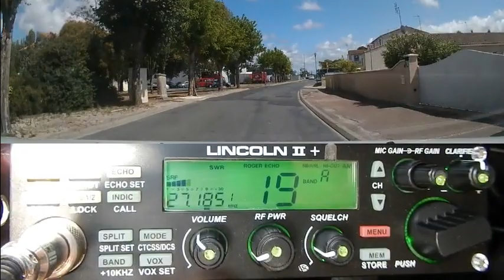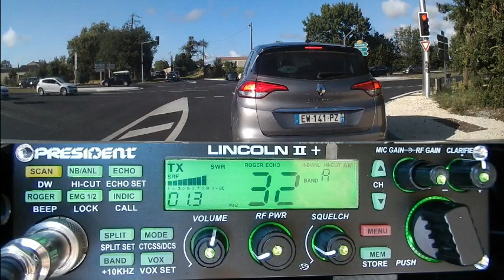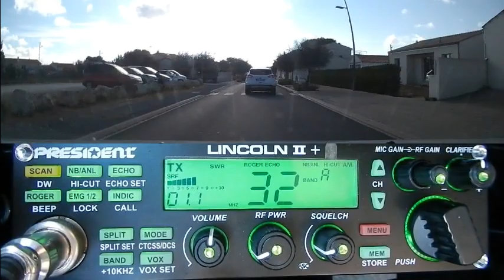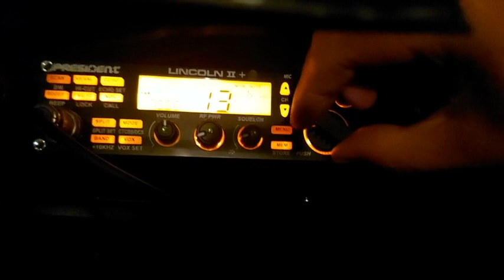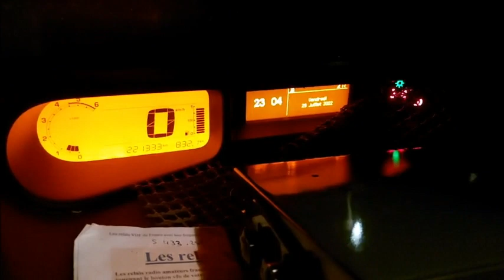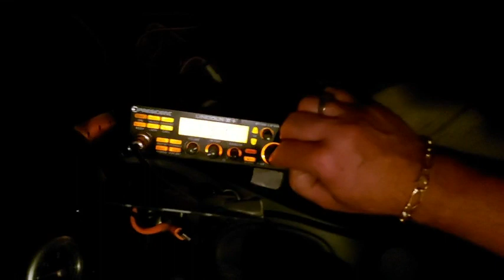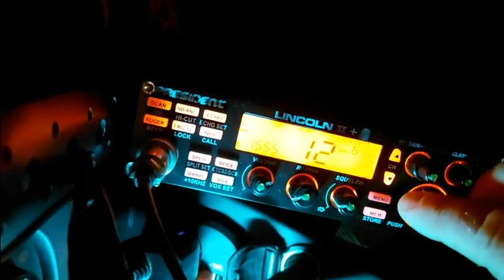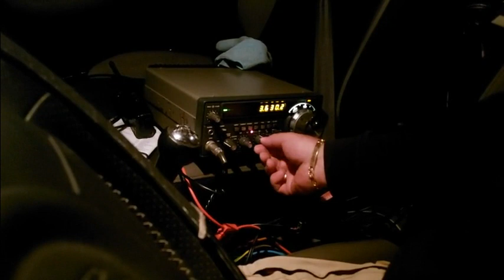Vendredi 29/07/2022 mise en place + resto + soirée DX à l'occasion du salon du REF17 - P.Lincoln II+